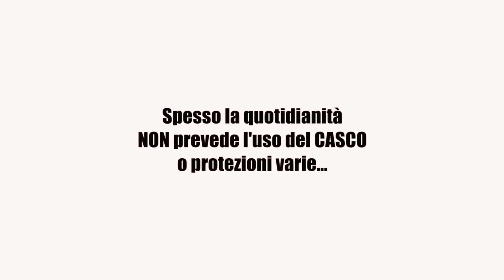Gorilla in Salotto - Round 2 - ABC su come scegliere il casco VLOG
Seconda puntata in amicizia dedicata ai rudimenti su come scelgiere il casco in base alle proprie esigenze, scelta della taglia e differenze tra le chiusure.